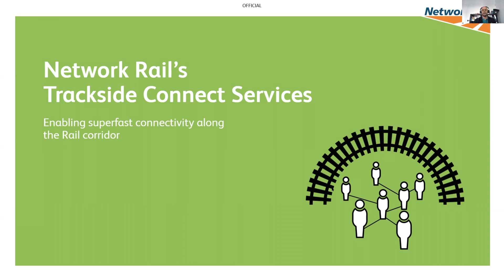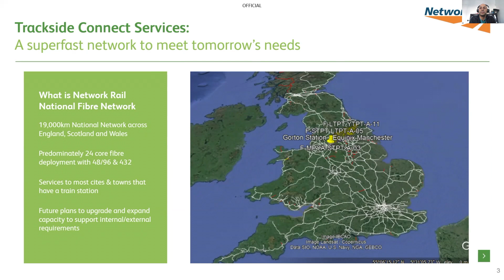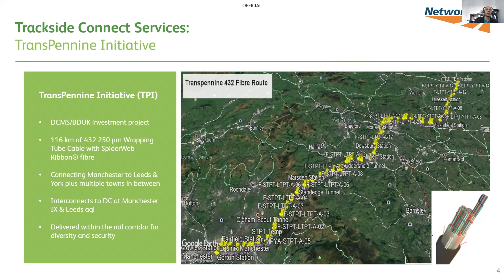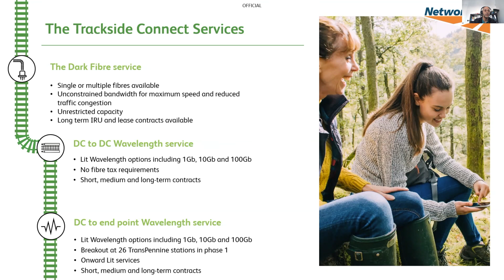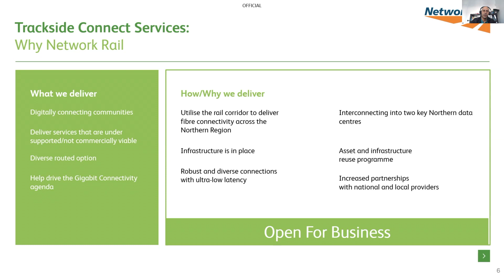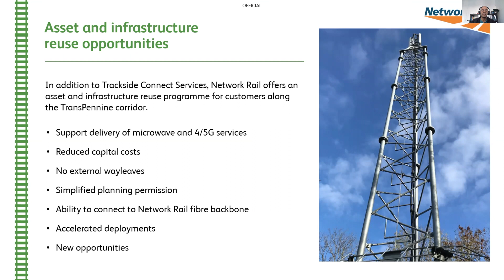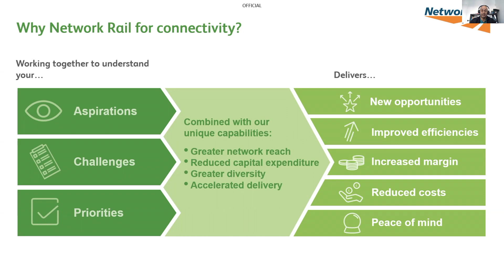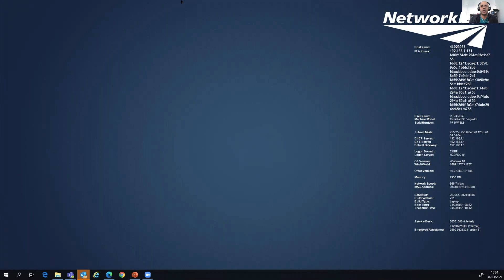Accessing the Hidden Communication Network: How Network Rail is opening up its Fibre Network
LINX Manchester - Richard Francis.

In this talk Richard will provide an overview of how Network Rail is providing access to its telecommunication assets for external partners. Access is enabling them to access new opportunities, build more robust networks and supporting them to deliver Gigabit connectivity across the UK.